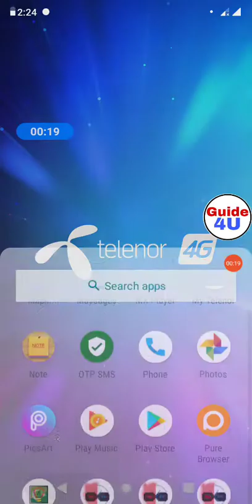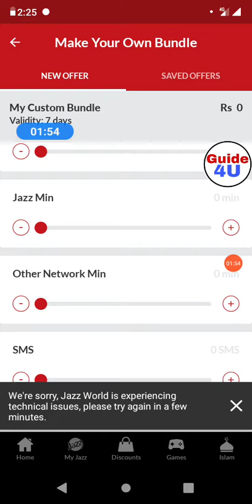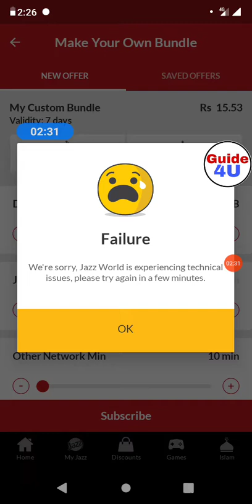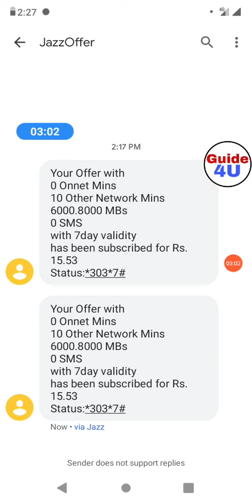Jazz cheapest internet pkg jazz new internet pkg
Jazz sim new internet pkg jazz cheapest internet pkg